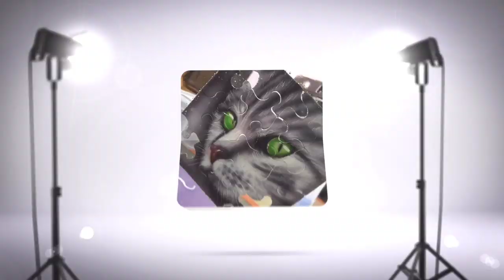Best Nagin Dance | Harsh Vardhan - Pastry Chef Funny Vlog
In this video my maan, gonna show us some gangster limps on the famous nagin dance ,back of the house fun we love what we do
peace out